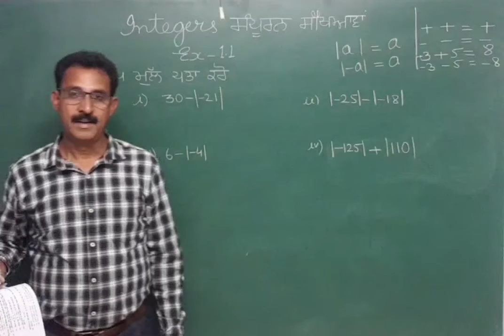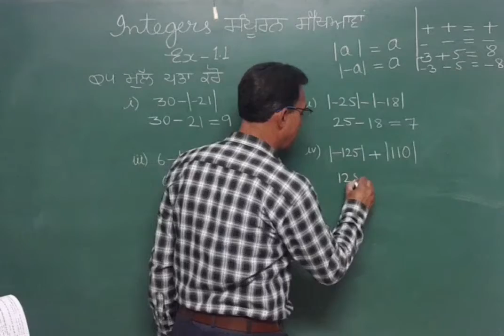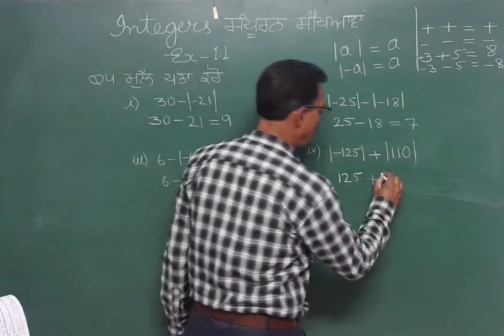Q4-Ex1.1-Integers-7th class- NCERT solutions of class 7th maths in punjabi /english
Integers- solution for class 7th mathematics- NCERT solutions for class 7th maths get PSEB textbook Solutions for class 7th maths from PLT punjabi in punjabi and english languages